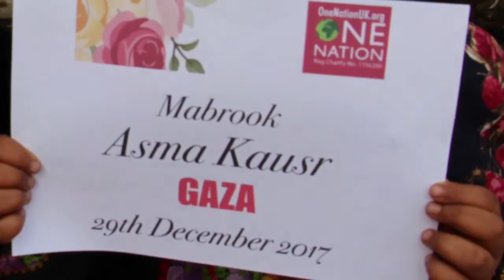Asma Kausr / Wedding Day favours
Gaza 29th Dec 2017

Help feed the needy on your blessed wedding day.